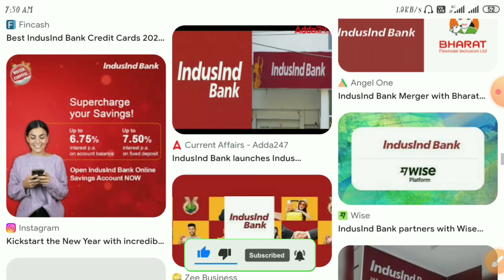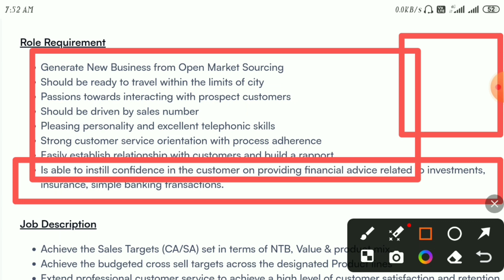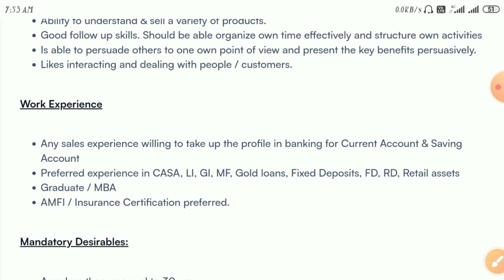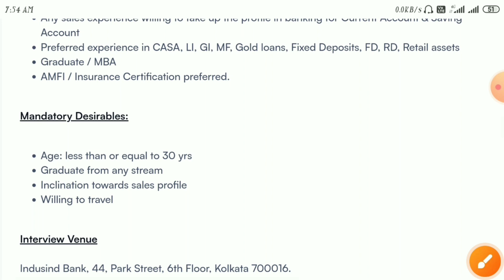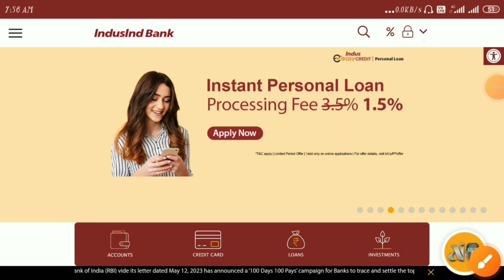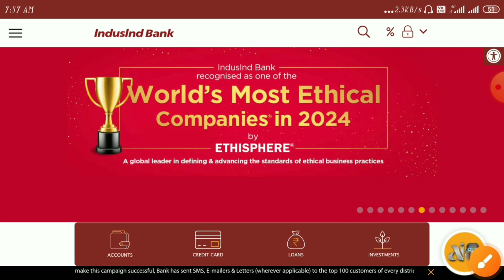IndusInd Bank Job Vacancy 2024 | IndusInd Bank Job Apply Online How to Apply IndusInd Bank Job